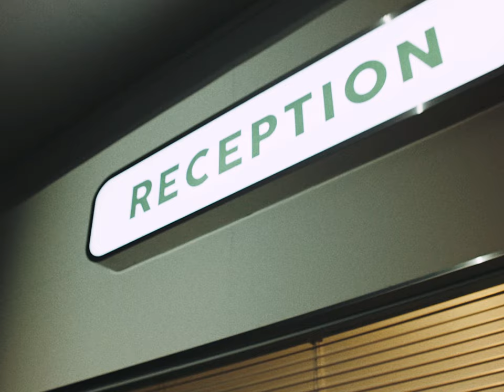Gen Neo - Unless We Try (Acoustic Video)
Gen Neo's Single "Unless We Try" // Available Everywhere Now

Gen Neo brings to you an unplugged rendition of "Unless We Try"